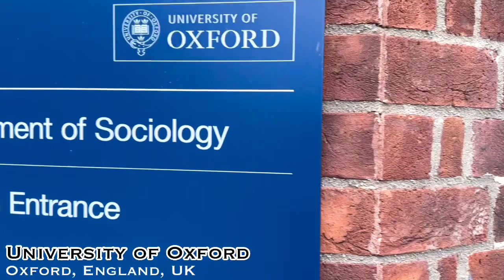University of Oxford||Oxford city Tour||Church tower of Oxford||Radcliffe Camera||UK||Honey hOnEy